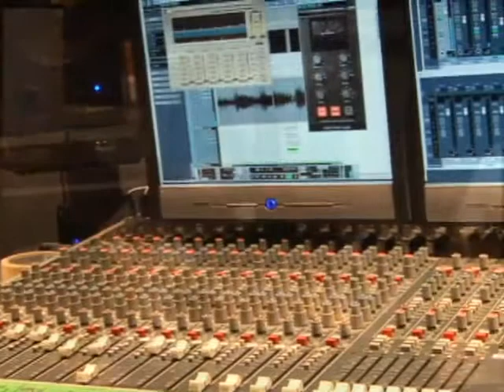Evan Samson - In Studio @ Creativ